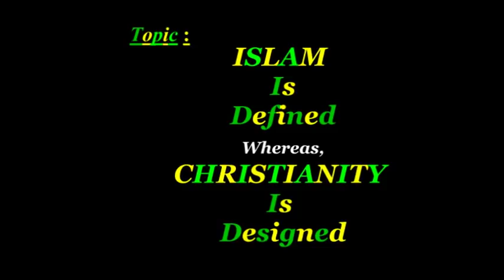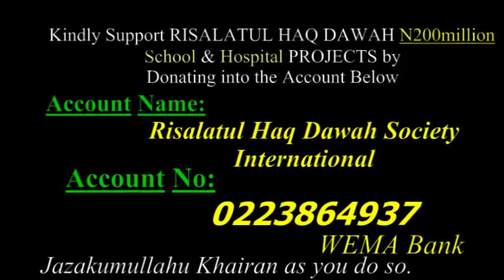USTAZJAMIU/CHRISTIANITY IS DESIGNED, ISLAM IS DIVINE BY DR DAWODU AMOO ALAGA.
20/04/19...USTAZJAMIU PRESENTS DR DAWODU AMOO ALAGA...THIS LECTURE IS BASED ON THE DIVINITY OF ISLAM AND THE DESIGNATION OF CHRISTIANITY PART 1...FOR MORE INQUIRIES CALL USTAZJAMIU ON or .